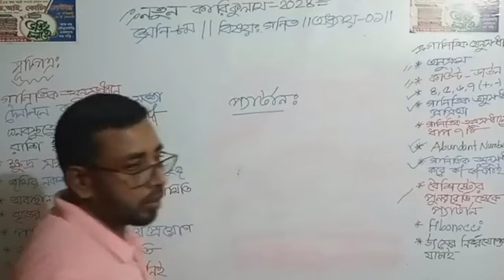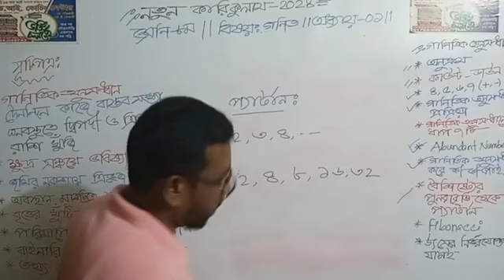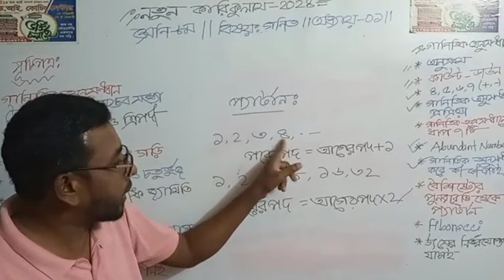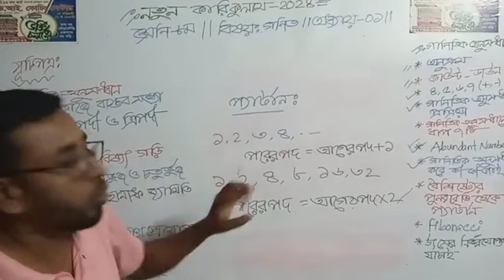Class 8 Maths || গাণিতিক অনুসন্ধান অধ্যায়-০১ || প্যাটার্ন || New Curriculum- 2024 || Part-03